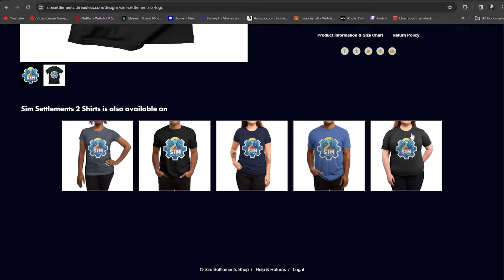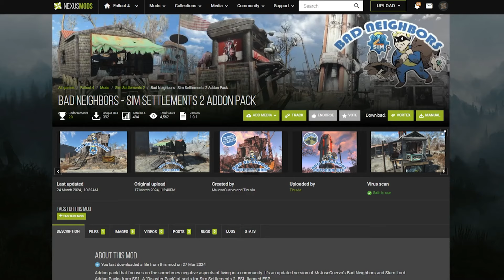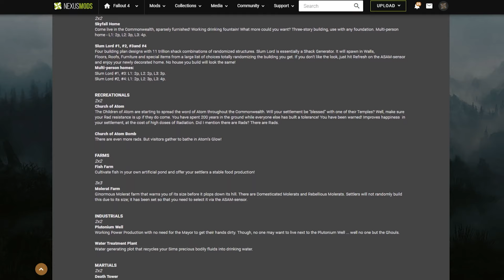News - March 28th: Plotapalooza voting, new addons, and CP Contest!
For more info on Sim Settlements 2, including a full Wiki, Forums, Download Links, and more

Special Thanks

Sagittaurus for editing the video!

RuinedWorld for the animated kinggath and JebRWocky for the sound effects in that animation!